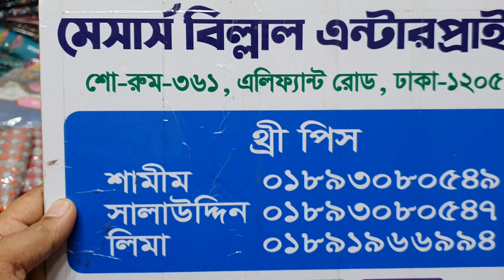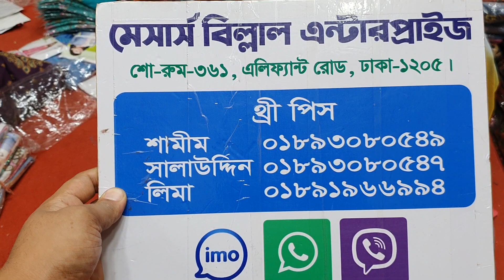বিগ ধামাকা অফারে ১০০০ টাকার থ্রি-পিছ ৬৫০ টাকায়